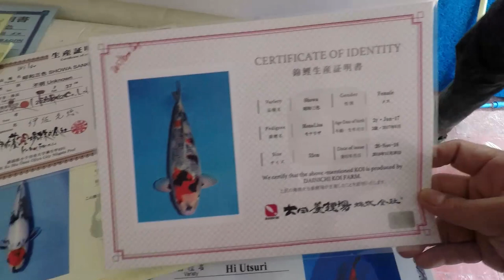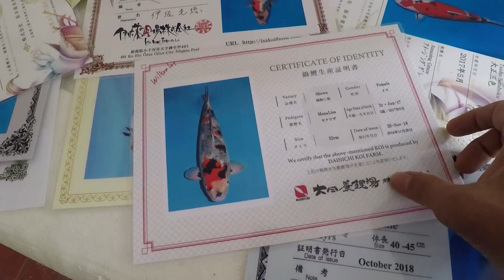New kois of Mergrande Eco Park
transferred the kois to the newly finished pond of Mergrande Eco Park